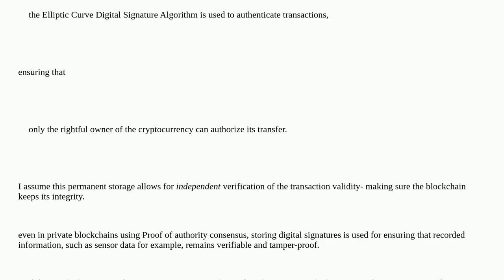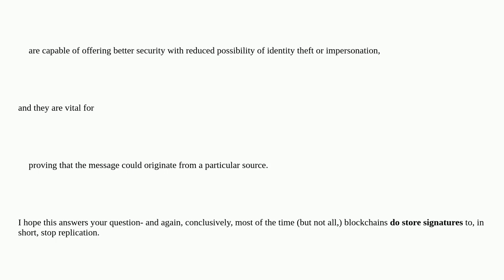Security: Does blockchain store digital signatures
Does blockchain store digital signatures

A special thanks goes out to the awesome community

  digital-signature blockchain